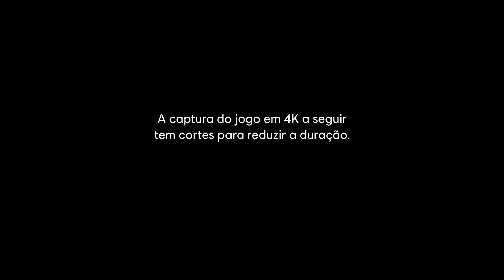Assassin's Creed Mirage cool Stealth kills & Combat - Showcase Ac Mirage first gameplay.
in Assassin's Creed Mirage I show the first gameplay announced at ubsoft Forward 2023